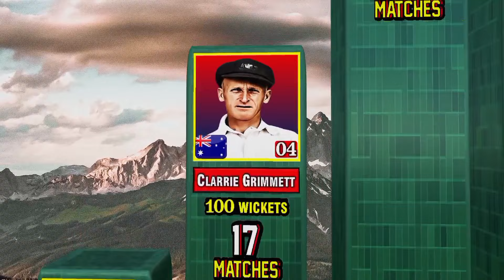Fastest 100 WICKETS In Test Cricket All Time Top Bowlers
In this video, we have Included Fastest 100 WICKETS In Test Cricket All Time Top Bowlers

Fastest to 100 wickets in test cricket
fastest bowlers to take 100 wickets
fewest matches to 100 wickeets
fastest to take 100 test wickets
fastest 100 wickets test